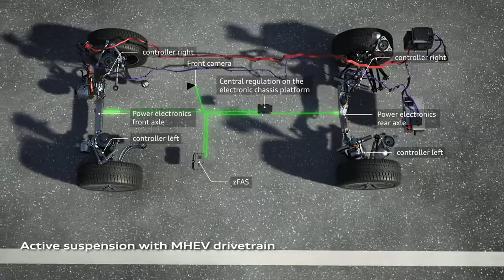2018 NEW Audi A8 - Active Suspension Video Debut